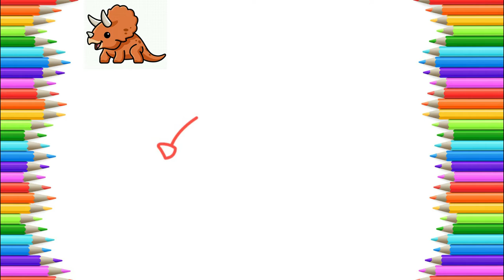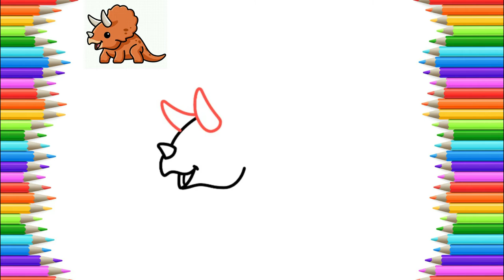How to Draw Cute Triceratops - Jurassic Easy Drawing Lesson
እንዴት እንደሚሳል
كيف ترسم
Ինչպես նկարել
necə çəkmək
nola marraztu
কিভাবে আকে
як маляваць
kako crtati
как да рисувам
ಹೇಗೆ ಸೆಳೆಯುವುದು
com dibuixar
сурет салу
sa unsa nga paagi aron sa pagkalos
mmene kudzatunga
如何画
如何畫
nzira yekukwevera
කොහොමද අඳින්නේ
그리는 방법
kako nacrtati
çawa bikujin
hvordan man tegner
ako kresliť
kako narisati
Kiel desegni
kuidas joonistada
Paano Gumuhit
kuinka piirtää
como deseñar
sut i dynnu
როგორ დავხატოთ
איך לצייר
hogyan rajzolj
esi ise
ווי צו ציען
cara menggambar
描く方法
cara nggambar
របៀបគូរ
ວິທີການແຕ້ມ
duci
kā zīmēt
kaip piešti
wéi zeechnen
како да црташ
എങ്ങനെ വരയ്ക്കണം
kif tfassal
me pehea ki te utu
कसे काढावे
хэрхэн зурах
څنګه رسم
چطوری طراحی کنیم
jak narysować
ਕਿਵੇਂ ਖਿੱਚਣਾ ਹੈ
кантип тартат
cum să atragă
как нарисовать
le auala e faalatalata
Како цртати
ho hohela joang
ڪئين ٺاهيو
வரைவது எப்படி
jak kreslit
ఎలా గీయాలి
nasıl çizilir
як намалювати
indlela yokudweba
indlela ukudweba